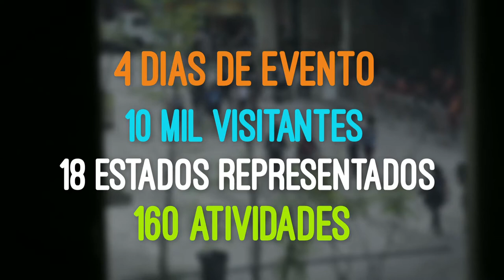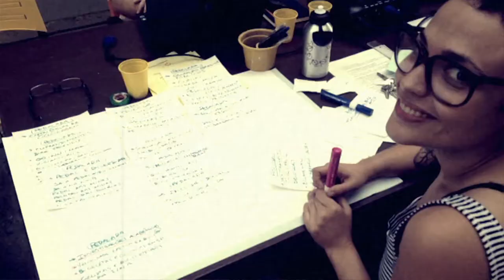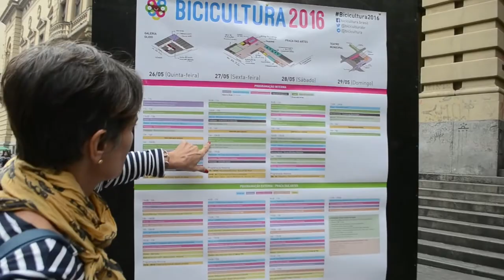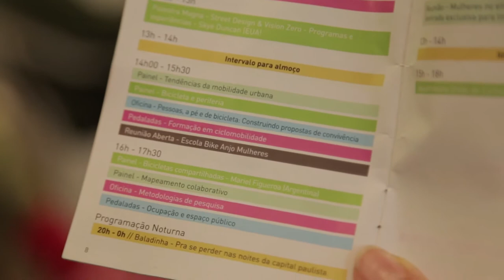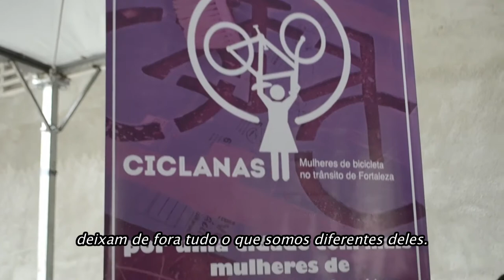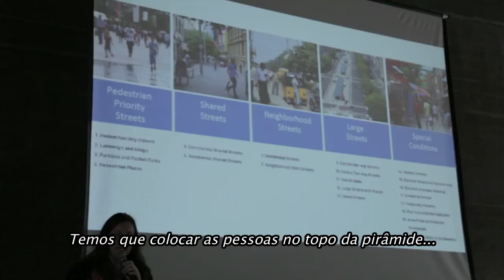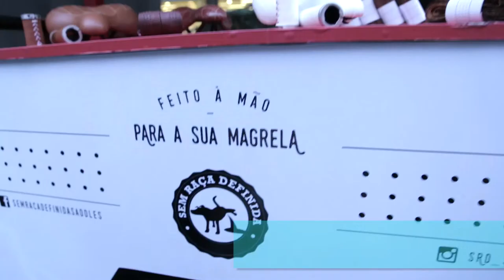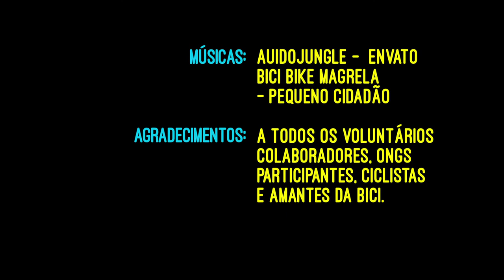Bicicultura 2016 - The Making of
Os preparativos para o Bicicultura 2017 já começaram! E para passar a bola para Recife, cidade sede do evento deste ano, publicamos o último vídeo da série sobre o que aconteceu em 2016.

O 'Making of' de 13 minutos conta a necessidade de resgatar a ideia de um encontro nacional de bicicletas, posto que o Fórum Mundial da Bicicleta ganhou a América Latina; passa pela composição da programação por meio de editais e chamadas abertos a representantes de todo Brasil; e dá um panorama geral sobre as grandes temáticas que permearam as discussões.

O Bicicultura2016 foi organizado pela Ciclocidade junto com Instituto CicloBR​ e Aromeiazero​o e idealizado pela UCB - União de Ciclistas do Brasil​.

O minidoc é de Jose Renato Bergo​, da Figura Web Filmes​.

Realização: Ciclocidade / CicloBr / Aromeiozero / Figura Filmes
Produção: Colaborativa
Direção e edição: Jose Renato Bergo
Imagens : Jose Renato Bergo / Silvia Ballan / Itaõa Lara / Sylvia Sanches / Renata Falzoni / Rachel Schein / Outros
Fotos: Arquivo UCB / Ciclocidade / Sylvia Sanches / Marcela Duarte / Outros